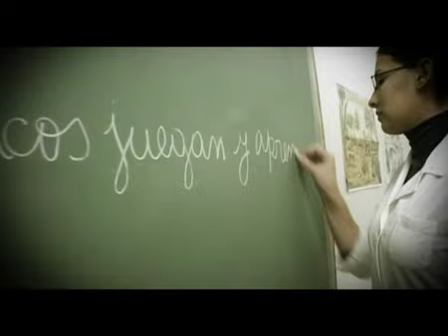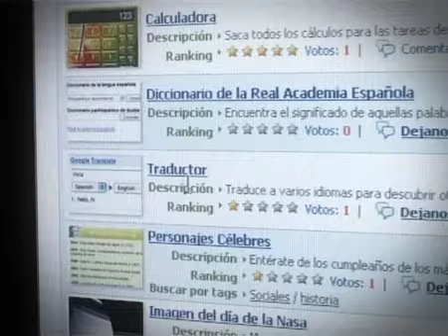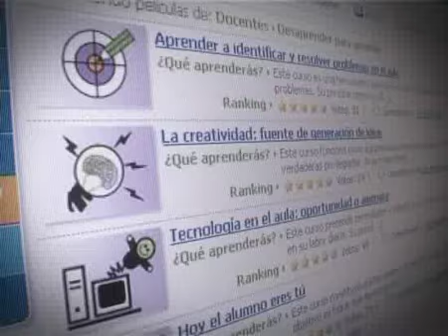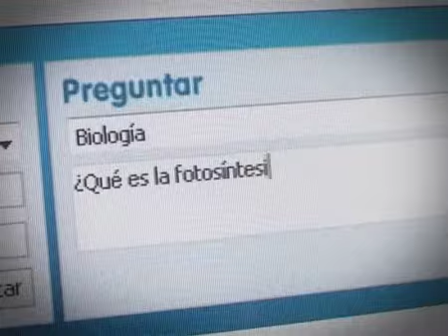Aula365® Telefónica :: Apoyo Escolar :: Educación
Este es el mundo de Aula365® Telefónica. ¡Tú puedes ser el próximo protagonista!
Aula365® Telefónica. Celebrando el Conocimiento.